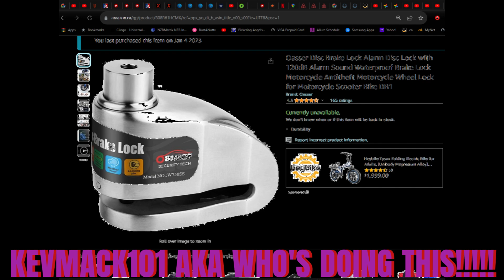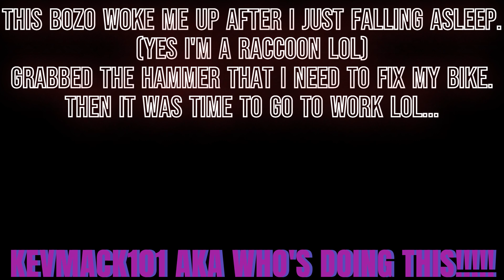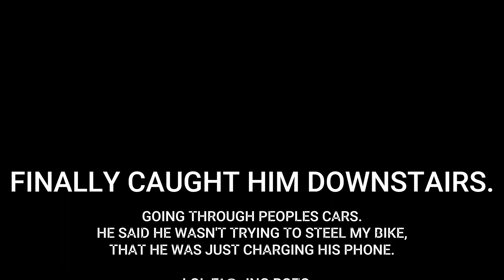STOP BIKE THEFT 101 MAKE DUMB CRIMINALS LOOK LIKE BOZOS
THIS THE BRAKE LOOK I USED